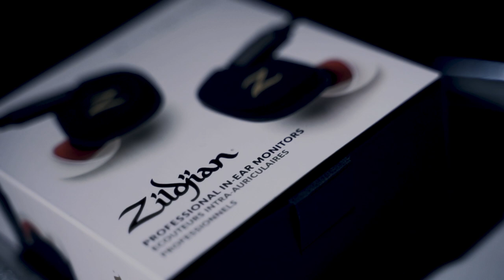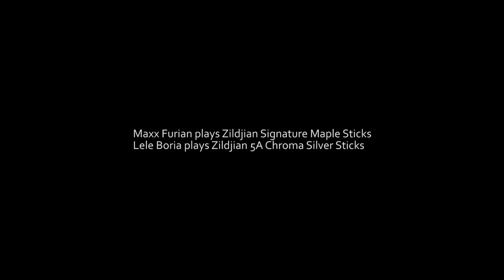Maxx Furian & Lele Boria – Oye Come Rumble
Maxx Furian’s Zildjian set-up:
14” K Custom Dark Hi-Hat
18” K Sweet Crash
23” A Custom 25th Anniversary Ride
16” K Sweet Crash
20” Oriental China Trash
5A Maple Signature Drumsticks
Zildjian In-ear Monitors

Lele Boria’s Zildjian set-up:
14” A New Beat Hi-Hat
18” K Cluster Crash
10” A Custom EFX
23” A Custom 25th Anniversary Ride
18” A Custom EFX + 10” S China Splash
17” A Custom Crash
5A Chroma Silver Drumsticks
Zildjian In-ear Monitors